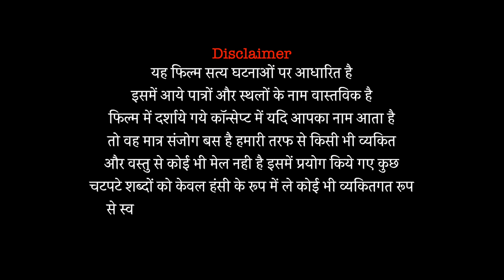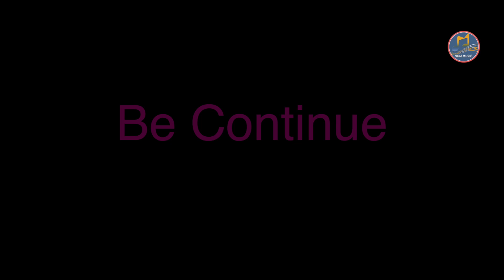Bhojpuri Comedy - Dhongi baba | नरहा बाबा का न्यू विडीओ - Part 5 | Dinanath & Sapna | SBM Movies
यह एक गांव की सच्ची घटना है!दोस्तो हमारी बहन, बेटीयो को अपने घर पर भी सावधान रहना चाहिए!कही उनके साथ भी ऐसी घटना ना हो जाए!

Digital Managed By - Ravindra Patel

Bhojpuri Comedy Video - dhongi baba || नरहा बाबा वीडियो|| sbm music bhojpuri ||
Start cast - SAPNA RAJ SHAHANI, JAGARNATH SHAHANI, Kamal Nath  ( Kavi ji), Dinanath Yadav, Majnu Lal Yadav
Cameraman - Harendra Singh
Editor - Ravindra Patel
Director - Harendra Singh
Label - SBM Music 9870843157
Copyright - SBM Music

आप सभी भोजपुरी दर्शकों को मेरा प्रणाम,
मैं मजनू लाल यादव तहे दिल से आप सभी का धन्यवाद करती हूं, आप लोगों ने बहुत प्यार आशीर्वाद दिया,
इसका में बहुत-बहुत शुक्रगुजार हूं, अब आप सब से
अनुरोध है की आप हमारे इस चैनल एसबीएम म्यूजिक को भी इसी तरह प्यार और आशीर्वाद देते रहिए धन्यवाद.